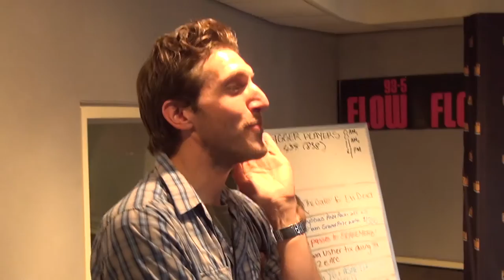We face our fear of...SPIDERS!!!!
For the beginning of "Face Your Fears" Week Newbie and Melanie face their fear of Spiders by touching and holding a TARANTULA!